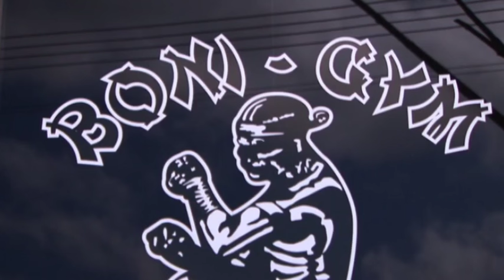Documentary fight Angelo Simson vs Anthony Kane